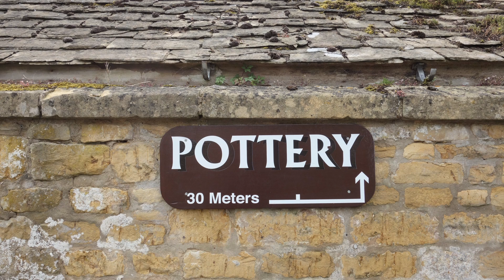Journey Through the UK：Bourton-on the-Water ボートン・オン・ザ・ウォーター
This is the part of beautiful UK travel guide movies!
Others are below
これは美しい英国旅行の動画のひとつ。他の地域は以下です